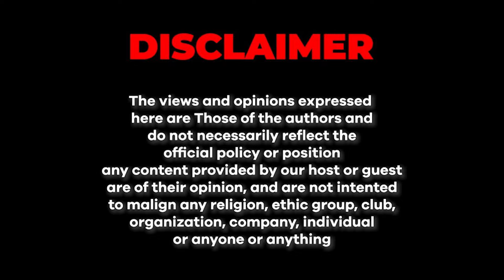Motorway Hadsa ki Khatoon ko Insaaf Dilwaya? | Ahmed Pansota | Farrukh Warraich Show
► Guest: Ahmed Pansota